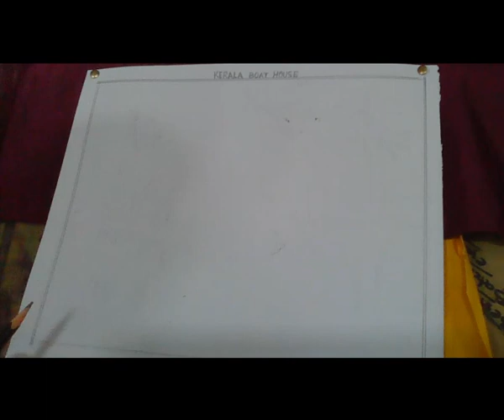Kerala House Boat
LIONS SCHOOL, MIRZAPUR